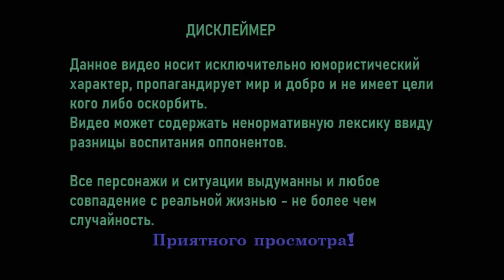Начинаем историю заново !